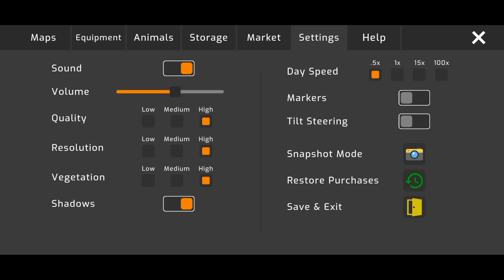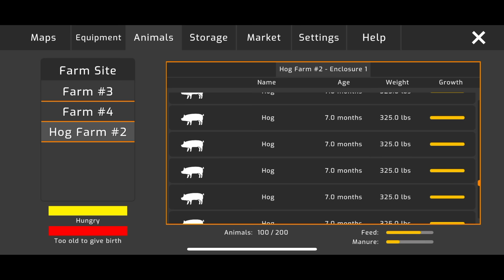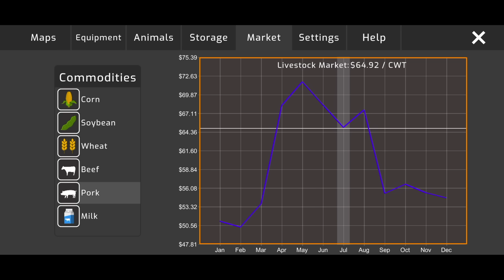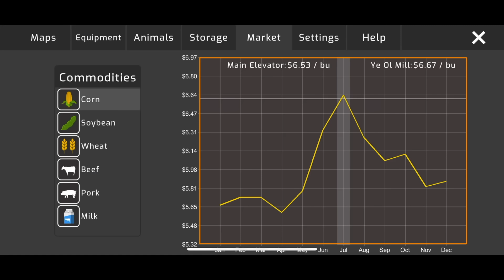GOING BIG WITH HAY! 715HP CASE QUADTRAC SQUARE BALING! (NOT OVERKILL!) | AMERICAN FARMING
Making Hay the Overkill way! We're back on the Big Cattle Farm! We're trying to keep up with all the cattle feed demands. Just for fun thought it would be funny to throw the 715 QUAD on the square baler.

The New DLC Pack Includes:
Case IH 565 Round Baler
Case WD2505 Mower
Case RD165 Mower Head
H&S TF 6128 Merger
Case LB 436 HD Large Square Baler

American Farming gives us what we want in a farming game: Big Equipment, Big Fields, and American Buildings, all based on American Map across over 1,000 Acres! With real-life Brands such as Case IH, Versatile, Unverferth, Brent, Landoll, and many more! The livestock operations include Cow/Calf Farm, Cattle Feedlot, Farrow to Finish Hogs, and a Big Dairy Farm!

American Farming Game is available on mobile devices!